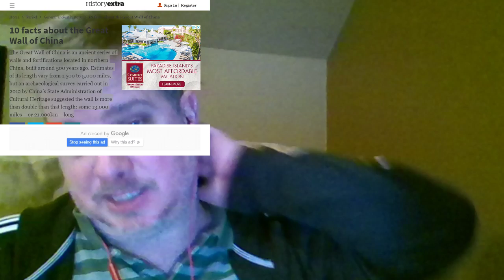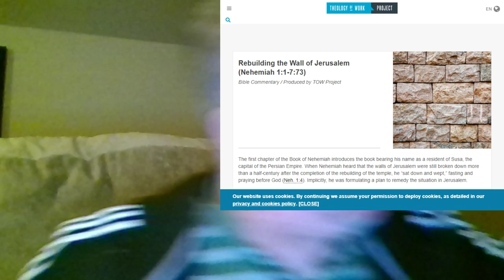Trumps Border Wall Positive/Negative or Biblical Purpose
What are the purposes of border walls?  Keep out bandits or keep people in under Socialism?
Biblical mandate was for positive purposes.  What can America do with a wall?  My sources this stream.

Check out Steve Pinder@TXsheepdogShow,
@BigDrumBear1 and
Dom Tuff recently featured an Alex Jones Special Movie documentary "End Game".